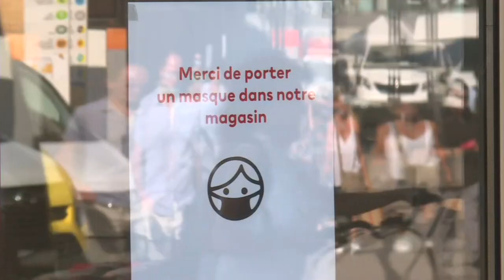Switzerland: face masks become compulsory in shops in Geneva canton | AFP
Geneva residents wear masks in shops as face coverings become compulsory in all shops across the canton of Geneva. The measure had already been implemented in other Swiss cantons.